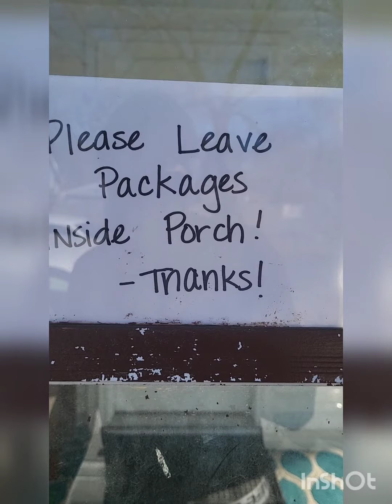Amazon drivers be like